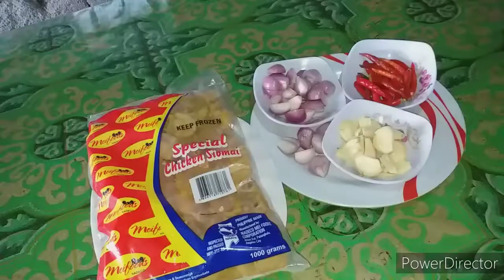PAG GAWA NG CHILI SAUCE ( madali lang pala..)